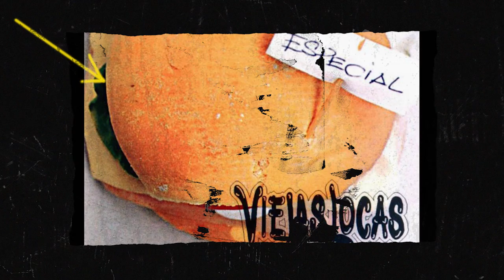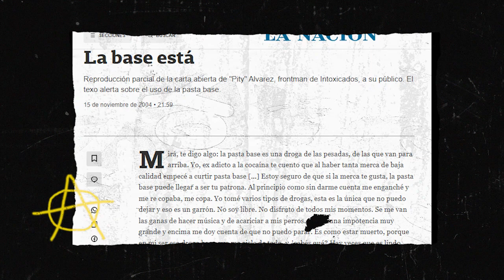¿Viejas locas o Intoxicados? ¿En donde vimos al mejor Pity?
Los excesos del pityalvarez le impidieron tener una carrera aún más gloriosa de la que posee.
Pese a esto, nos dio dos grandes bandas que marcaron dos decadas: ViejasLocas e Intoxicados. Conozcamos en esta nueva entrega de rockdevelado, donde vimos al mejor pity.